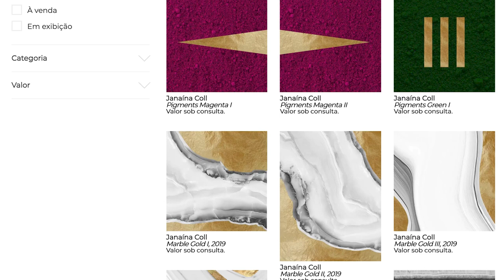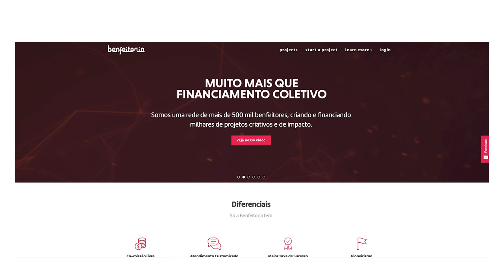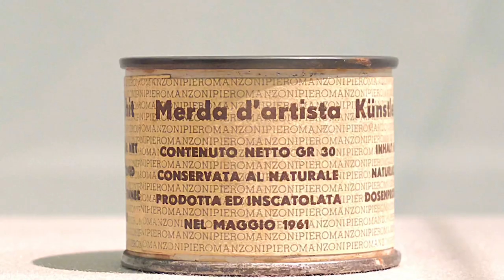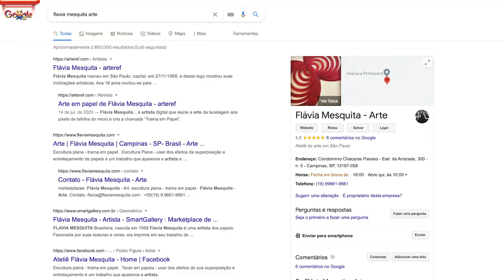Como ganhar dinheiro sendo artista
Muitos profissionais das artes acham difícil conciliar a estabilidade financeira e continuar fazendo o que amam. Pensando nisso, fizemos um vídeo completo com dicas sobre como ganhar dinheiro sendo artista.